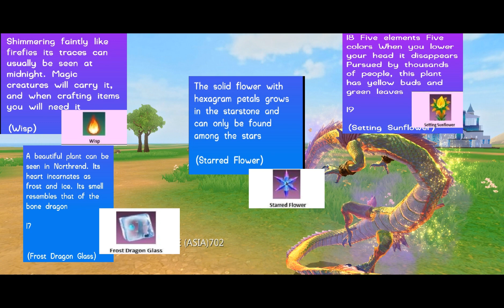Utopia Origin New Updates Answer Riddle Sacrifice